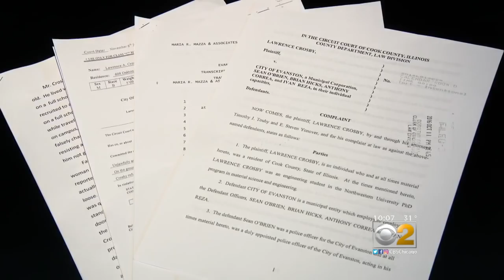Dash Cam Video Shows Evanston Officers Take Down Motorist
And now that motorist has filed a lawsuit against the city. CBS 2's Audrina Bigos reports.